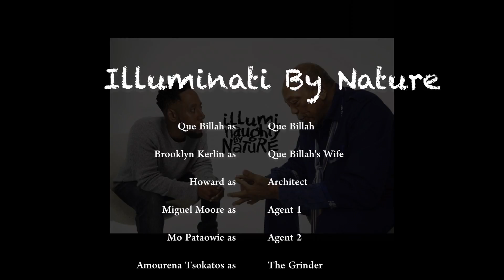Que Billah-Illuminati By Nature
Earlier this year Que Billah was approached by the Illuminati to join and, well lets just say he's considering it.

Directed By Que Billah
Shot by Apj Films
Edited by Clark Airlines
VFX by Parker Nyquist and M. Kawika Banis
Song Produced By Xcel